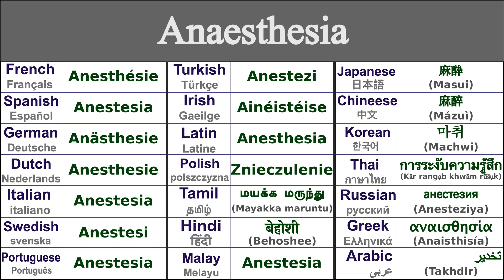ANAESTHESIA Translation in 21 Languages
Learn How to say anaesthesia in 21 Languages

Anaesthesia in Thai - การระงับความรู้สึก (kār rangạb khwām rū̂s̄ụk)
Anaesthesia in Irish - Ainéistéise
Anaesthesia in Japanese - 麻酔 (Masui)
Anaesthesia in Swedish - Anestesi
Anaesthesia in Greek - αναισθησία (anaisthisía)
Anaesthesia in Italian - Anestesia
Anaesthesia in Hindi - बेहोशी (behoshee)
Anaesthesia in Russian - анестезия (anesteziya)
Anaesthesia in Spanish - Anestesia
Anaesthesia in German - Anästhesie
Anaesthesia in Tamil - மயக்க மருந்து (mayakka maruntu)
Anaesthesia in Chinese - 麻醉 (mázuì)
Anaesthesia in Arabic - تخدير (takhdir)
Anaesthesia in French - Anesthésie
Anaesthesia in Portuguese - Anestesia
Anaesthesia in Dutch - Anesthesie
Anaesthesia in Malay - Anestesia
Anaesthesia in Polish - Znieczulenie
Anaesthesia in Korean - 마취 (machwi)
Anaesthesia in Latin - Anesthesia
Anaesthesia in Turkish - Anestezi